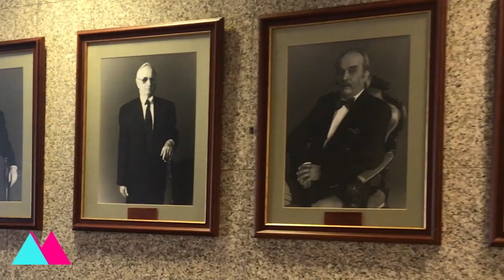Kirándulás az Alkotmánybíróságra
Az Pécsi Tudományegyetem Állam- és Jogtudományi Kar Alkotmányjogi Tanszékének köszönhetően hallgatóink ellátogathattak Budapestre. A tanulmányi kirándulás keretein belül többek között lehetőségük volt megismerkedni az Alkotmánybíróság elnökével Dr. Sulyok Tamással. Vezetett épületbejárással folytatódott a program, majd a szervezővel Dr. Tilk Péter oktatónkkal az utazás végén sikerült egy rövid interjút készíteni.

A szakmai kirándulás az Emberi Erőforrások Minisztériuma megbízásából az Emberi Erőforrás Támogatáskezelő által a Nemzeti Tehetség Program keretében meghirdetett, "A hazai Tudományos Diákköri műhelyek és rendezvényeik támogatása" című pályázati kiírásra benyújtott NTP-HHTDK-18-0017 számú "PTE-ÁJK kari diákköri konferencia 2018" című pályázat keretében valósult meg.